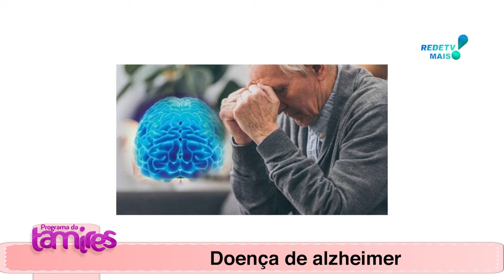ALZHEIMER e os cuidados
DRa. CARLA DAL PONTE falando sobre  ALZHEIMER e os cuidados.